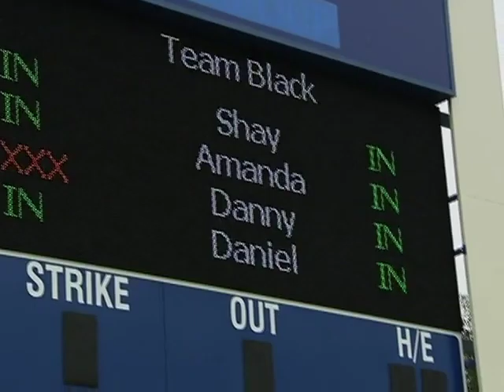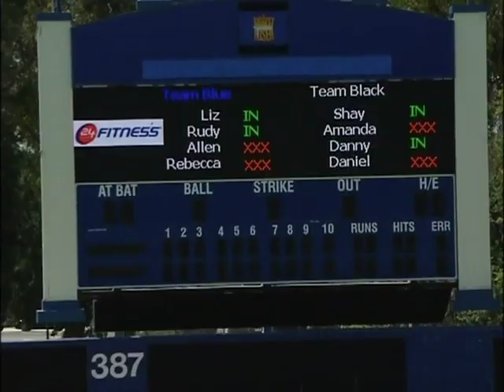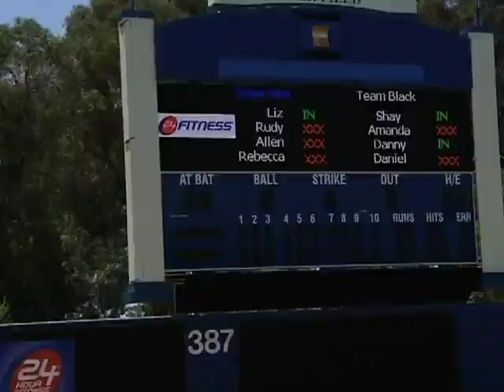Top 9 Challenges: Part 1 | The Biggest Loser | Season 8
Take a look back at 3 of the Top 9 Challenges from Season 8 of The Biggest Loser!